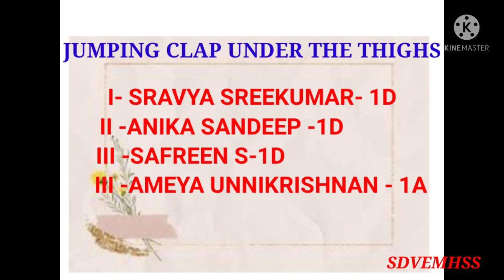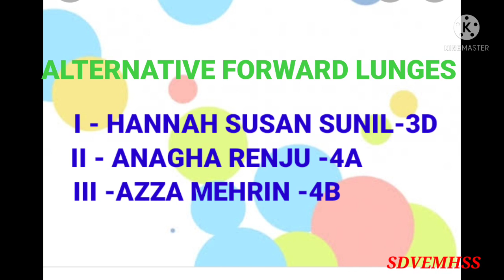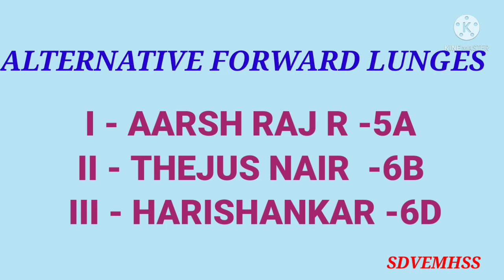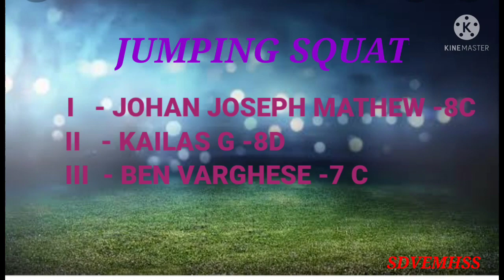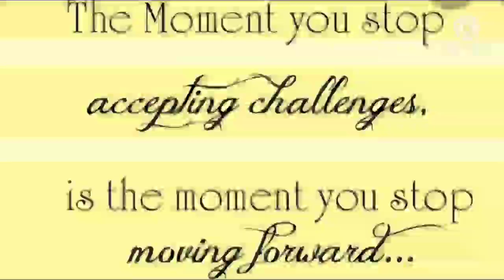Virtual challenge annual athletic meet